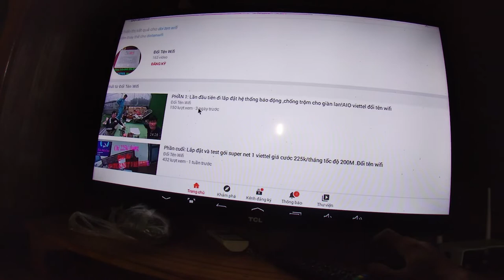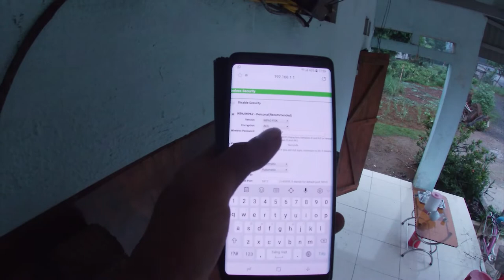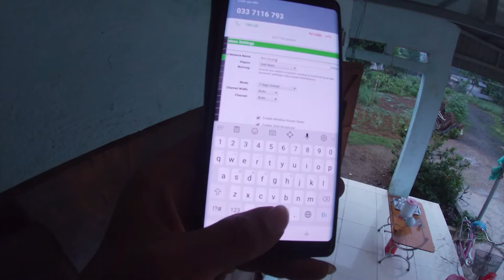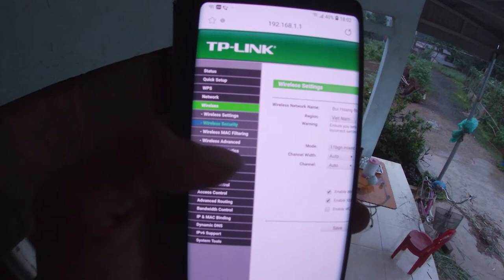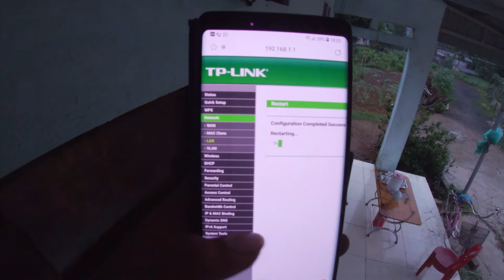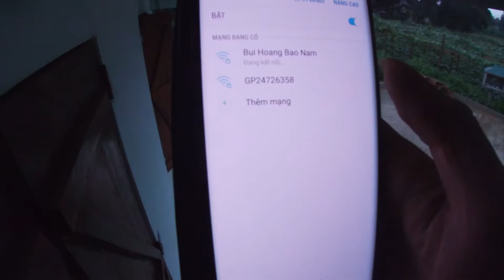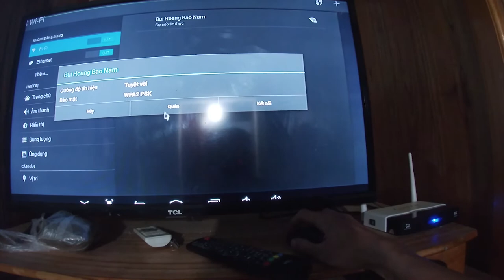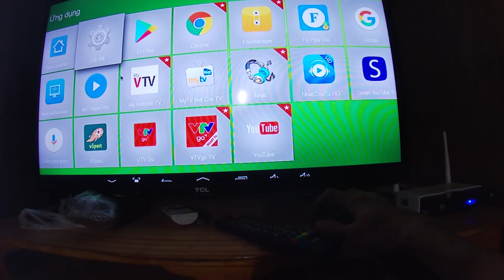đổi tên wifi! Hướng dẫn cài đặt tplink 841n thành bộ phát wifi phụ chạy siêu khỏe